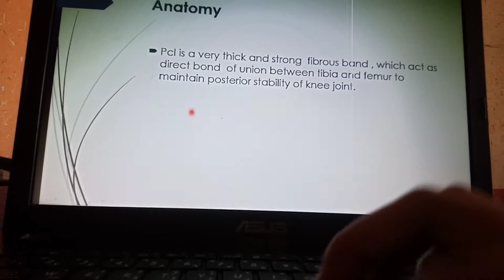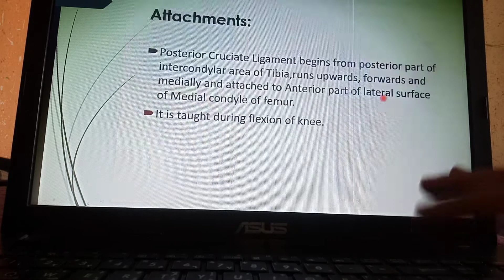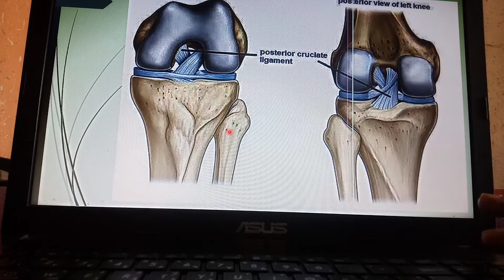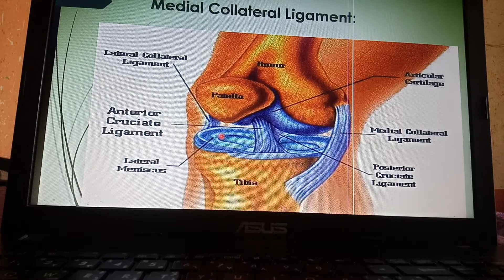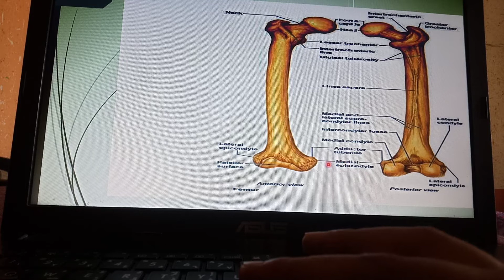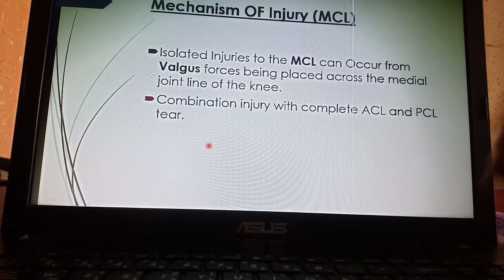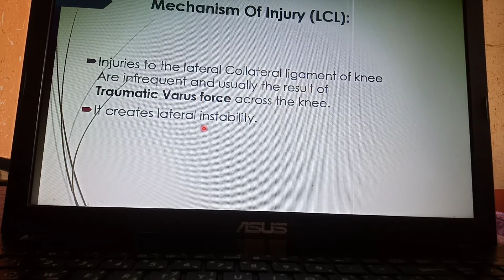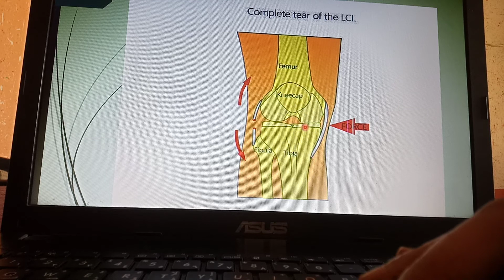Ligament Injuries(Knee)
In this video Dr Afsheen (Physiotherapist) explained about Ligament Injuries of knee joint. Anatomy and Mechanism of Injury about Following ligaments is discussed:
1. Posterior Cruciate Ligament (PCL)
2. Medial Collateral Ligament ( MCL)
3. Lateral Collateral Ligament (LCL)
Also watch previous lecture on Ligament Injuries of knee joint (ACL) for good understanding of ligament Injuries.

Video is for educational purpose only, Copyright disclaimer under section 107 of the copywrite act 1976, allowance is made for "fair use" for purposes such as criticisms, comments, news, reporting, teaching, scholarship and research.